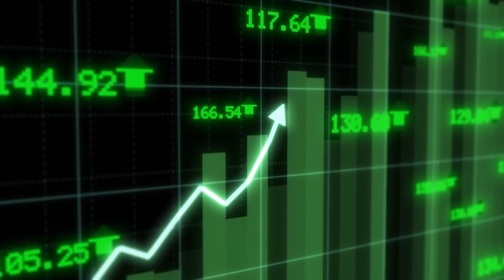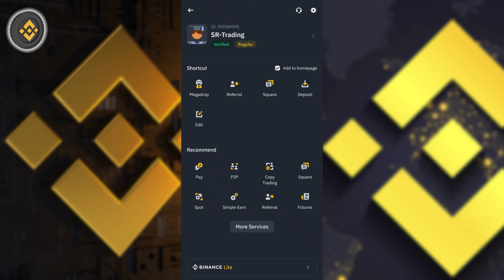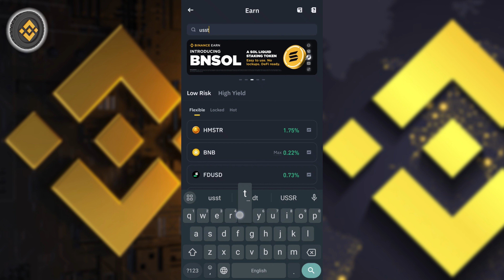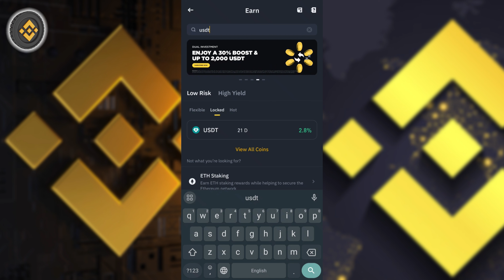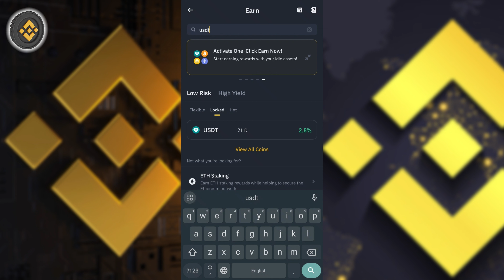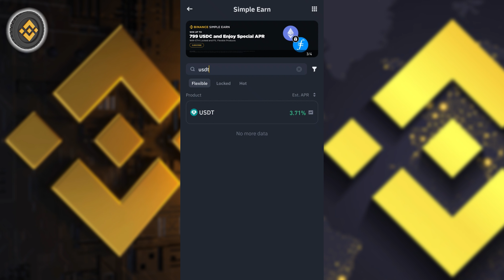How to Earn from Binance | Double Your Money | No Risk | Earn from Crypto Currency | Shaikh Raqib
CPA_002RP55AUU

Earn by Skill - Not by Copy Paste!

Create Account and Earn 150$
Earn Money
Getresponse.com
how to earn from home for housewives
workfromhomejobs
work from home earning
online earning
earning money app in pakistan
online earning
earn
work from home resume
make money
online business
2024 best self earning app
earning
Real Earning App 2024
Content writing
blog writing
Rewrite Content
Data Entry
seo jobs
Real Earning
Digital Marketing
essay writing
writing jobs

The Photos Videos , images or Clips used from YouTube or google in this